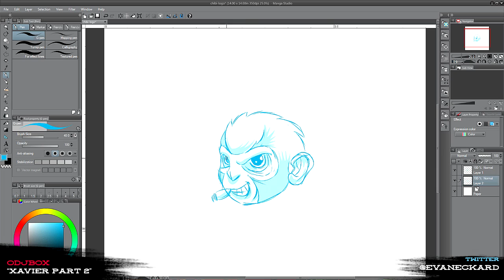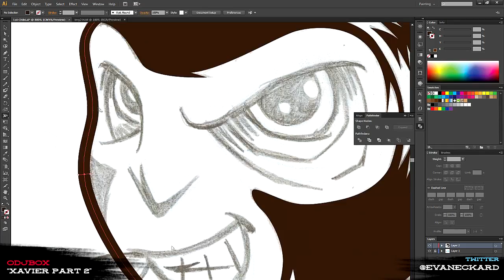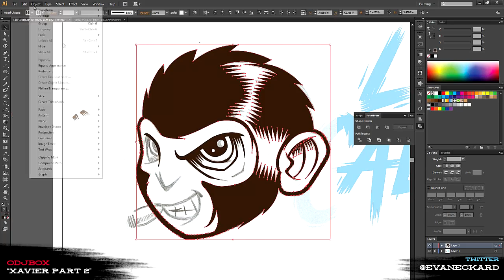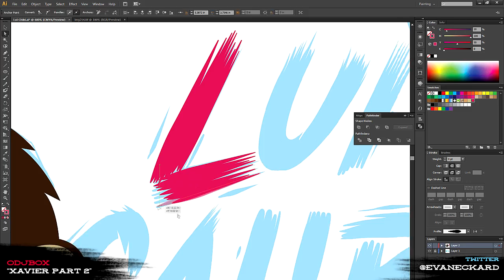Lui Calibre Logo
Sorry for the reupload - More monkey business!

Tunes by Odjbox!
"Xavier Part 2'" by DJ odjbox

New stuffs in the shop!